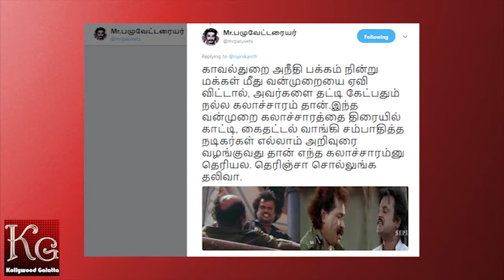இதுக்கு மேல ஒருத்தன் ரஜினியை கலாய்க்க முடியாது | Kollywoodgalatta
இதுக்கு மேல ஒருத்தன் ரஜினியை கலாய்க்க முடியாது | Kollywoodgalatta. Rajinikanth got trolled from Common Man